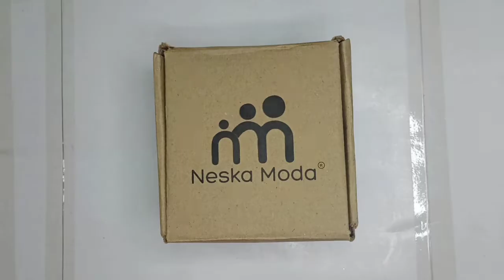Men & Women Checkered Peds/Footie/No-Show (Pack of 4)